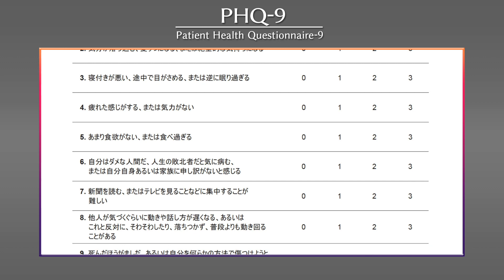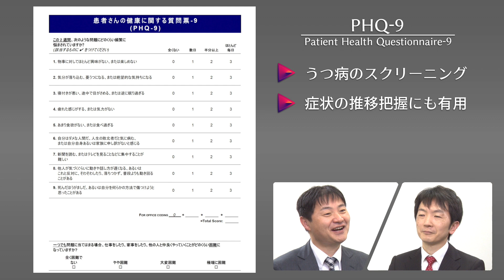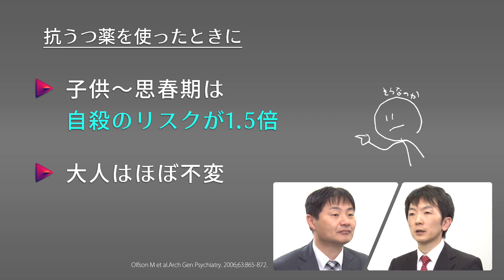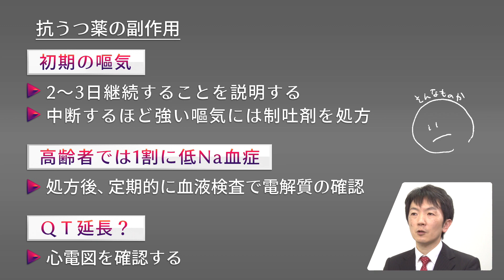プライマリ・ケアの疑問 Dr 前野のスペシャリストにQ！（精神科編）第1回「うつ病の診断と治療」【期間限定配信】 - 臨床医学チャンネルCareNeTV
うつ、不眠、認知症や発達障害。精神科領域の疾患は内科で日々出合うもの。頻繁に診察するものの精神科領域の対応や処方は実は苦手…という先生も多いのではないでしょうか。「Dr.前野のスペシャリストにＱ！」第7弾は精神科を取り上げます。CareNet.com医師会員から集めた疑問をプライマリケア医視点で前野哲博先生が厳選。精神科のスペシャリスト松崎朝樹先生が、日常診療に役立つノウハウを交えてズバリ一問一答で解決します。

【Dr.前野のスペシャリストにQ！（精神科編）(全12回)】
第1回　うつ病の診断と治療
第2回　うつ病の薬物療法
第3回　双極性障害
第4回　発達障害
第5回　不眠
第6回　不安障害
第7回　認知症の診断
第8回　認知症の治療
第9回　自傷・摂食障害
第10回　人格障害・心気症
第11回　アルコール依存症
第12回　統合失調症

【講師情報】
前野　哲博（まえの　てつひろ）

【内容紹介】
内科で最もよく診察する精神疾患はうつ病。頻度が高いからこそ出てくる疑問を前野哲博先生が厳選。簡便なスクリーニング方法、希死念慮の確認方法、疑ったときのファーストアクションなどのエッセンスを松崎先生がクリアカットに解説します。

今回はうつ病の薬物療法、専門医の治療戦略と、内科で使いやすい1剤を伝授。症状が軽くなったら薬をやめていい？とりあえず抗不安薬で様子をみてもいい？うつ病の薬物療法で内科医が陥りがちなピットフォールもひとつずつ解消します。

実はうつ病と見誤りやすいのが双極性障害。どんなときに双極性障害を疑うか。内科医は決して手をつけてはいけないと思いがちですが、患者が精神科に受診するまでのつなぎに、していいこと、してはいけないことをズバリ回答します。

一時期、診断自体が”流行”してしまった発達障害。自閉スペクトラム症とADHDそれぞれの疾患像と必要な対応をコンパクトに解説します。プライマリケアでは、診断や処方よりも、QOLを向上させる関わり方を理解し家族に指導できることが重要。そのポイントを松崎朝樹先生に教えてもらいます。